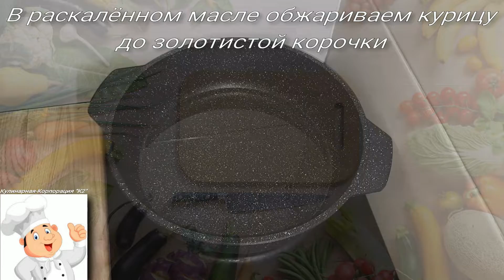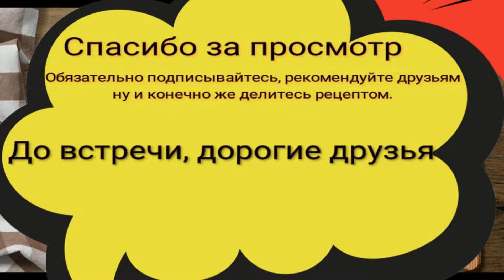Рагу с Курицей и Овощами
Всем привет🖐🏻

Сегодня готовим РАГУ С КУРИЦЕЙ И ОВОЩАМИ😋

Вкусный повод – рагу из курицы, помидоров, перца. Для этого блюда подойдут и любые другие овощи, которые найдете в холодильнике.😉

НАМ ПОНАДОБИТСЯ:

На 3х литровую кастрюлю или как и меня ЖАРОВНЯ

1. Картофель 3 шт. (средние)
2. Курица 6 шт. (бёдра)
3. Перец болгарский 2 шт.
4. Томаты 2 шт.
5. Репчатый лук 1 шт.
6. Чеснок 3 шт.

ПРИПРАВЫ

- Ч. ложка кориандра
- Ч. ложка зиры